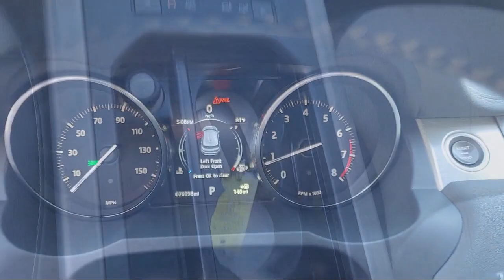2016 Land Rover Range Rover Evoque SE Premium San diego El cajon La mesa Escondido Ocean side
2016 Land Rover Range Rover Evoque SE Premium Stock Number: 18587A Vin:SALVP2BG2GH159579.

Legacy Cars
670 El Cajon Blvd.